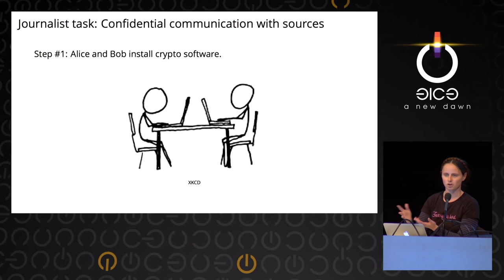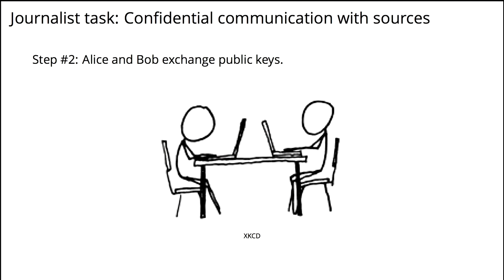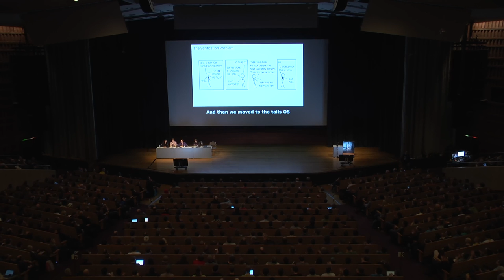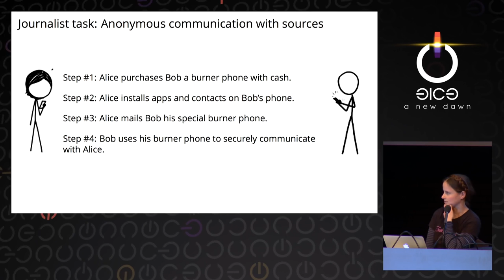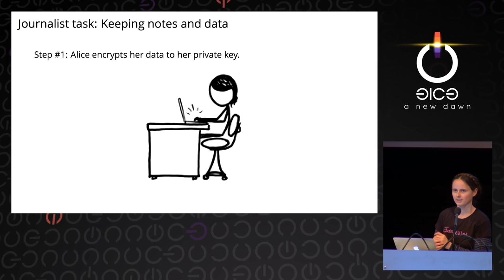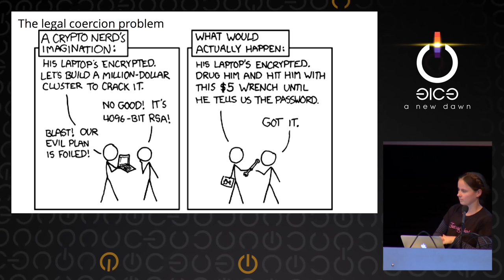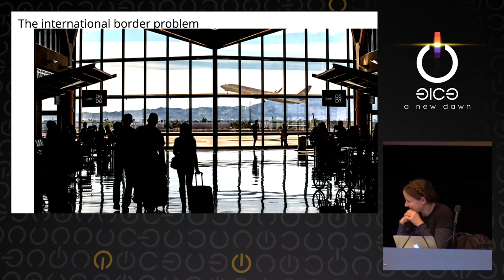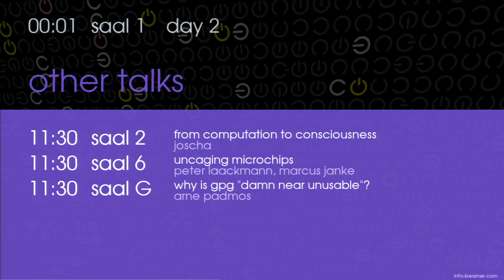Crypto Tales from the Trenches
Julia Angwin, Jack Gillum, and Laura Poitras will tell us stories about how they use crypto and privacy-enhancing technologies as high-profile journalists, and rant in an entertaining way about how these tools have failed or are horribly inadequate for their needs. They will also talk about their rare crypto successes.

Nadia Heninger, Julia Angwin,  Laura Poitras, Jack Gillum